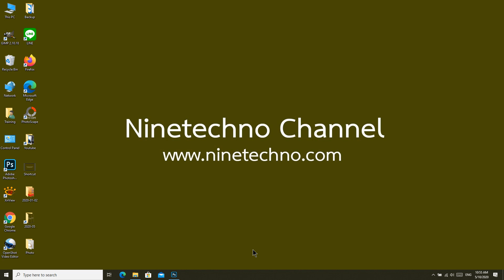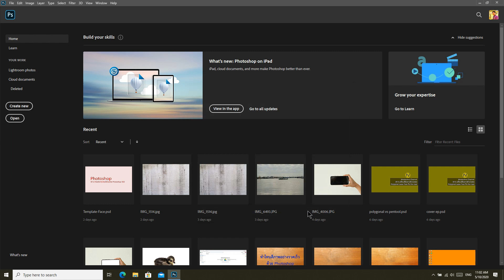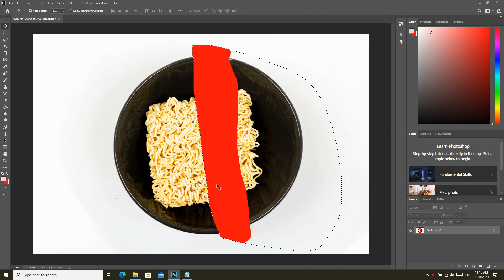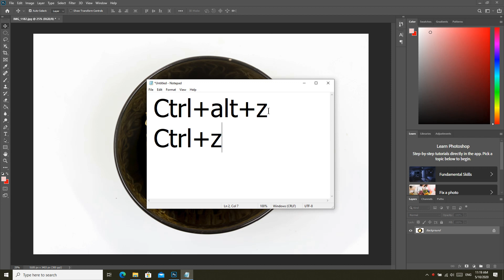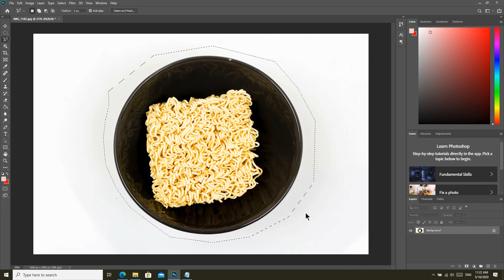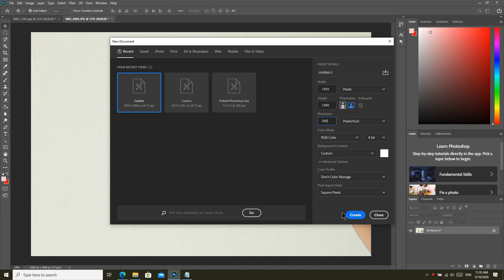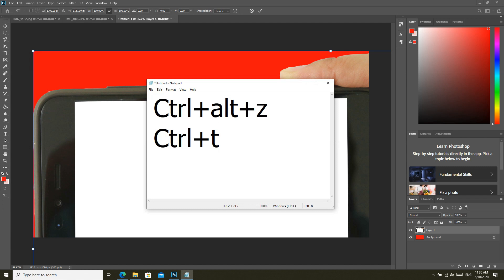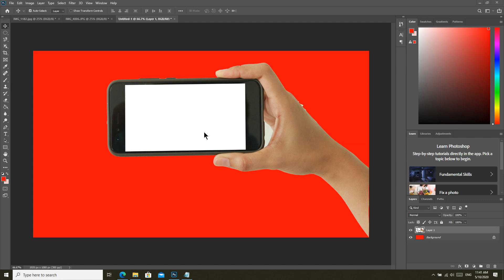การสร้าง selection ในโปรแกรม Photoshop EP.2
Selection ในโปรแกรม Photoshop นั้นสามารถสร้างได้จากหลากหลายเครื่องมือ จึงมีความจำเป็นต้องอธิบายเพิ่มอีก 1 EP. ซึ่งจะทำให้ครอบคลุมเนื้อหาได้มากขึ้น